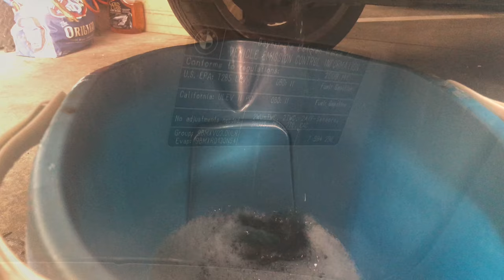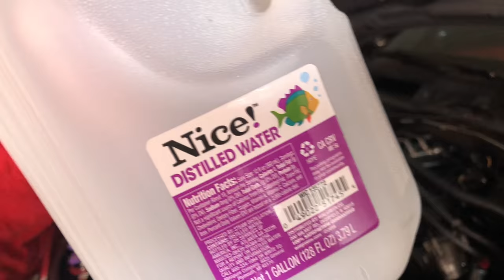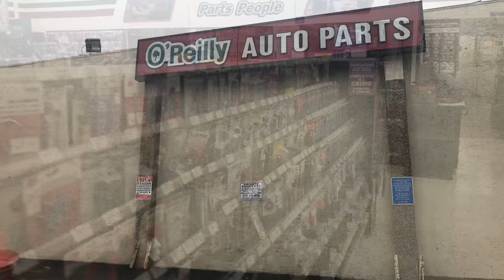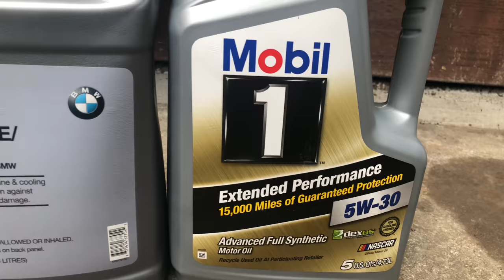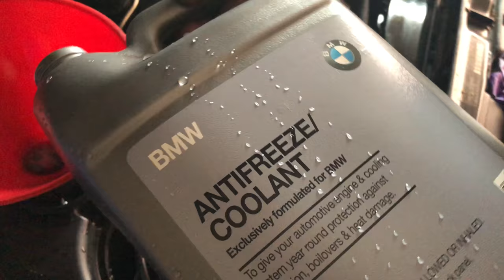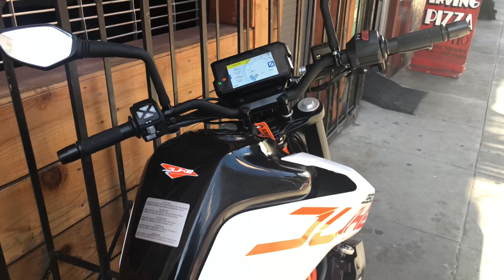oil filter housing gasket coolant antifreeze flush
** 2008
** BMW
** N54
** E88
** 135i
** 88,000 miles
** Automatic Gear Box
** Soft _ Convertible Top
** WBAUN93558VF55975

** all service is up to date
** brand new water pump!
** new front rotors and pads
** recent tune up / spark plugs
** rebuilt convertible top motor